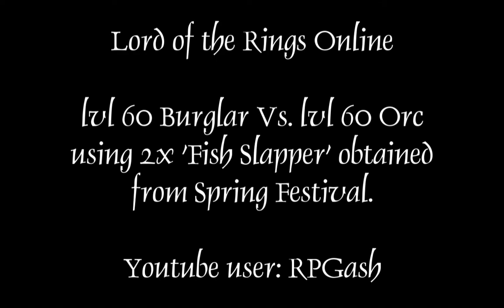LotRO: Fish Slapper weapon.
Lord of the Rings Online: Fish Slapper weapon.

I got this fun (useless) weapon from the 2009 Spring Festival.